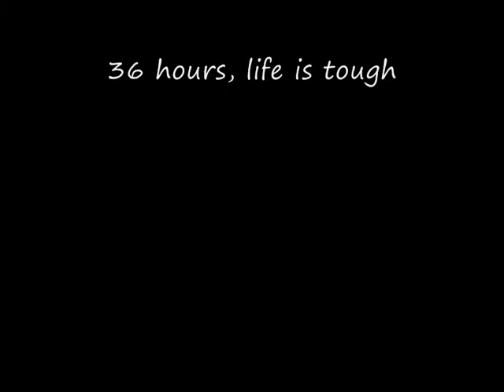Pride of Bilbao - A Smooth Sailing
You've seen the rough stuff, this is my personal experience.

August 2009